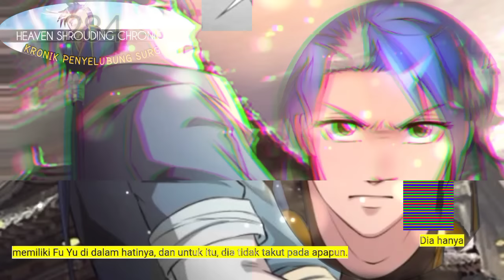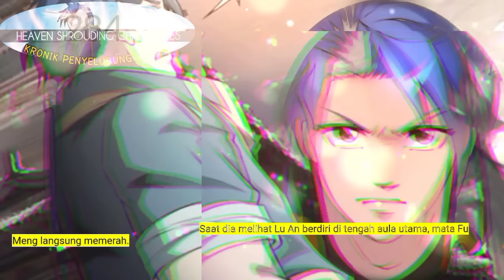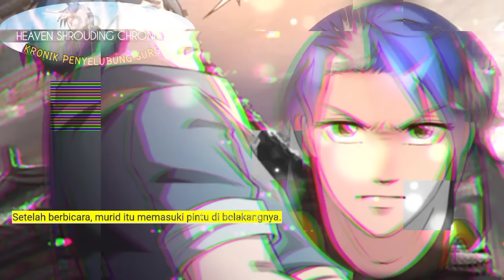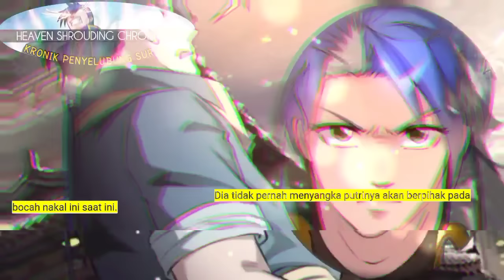Kronik Penyelubung Surga season 284